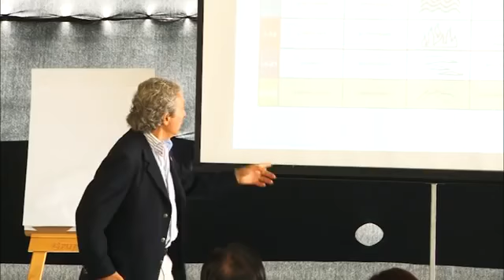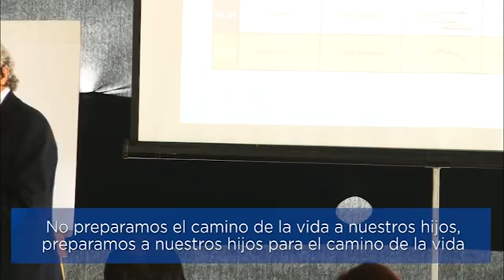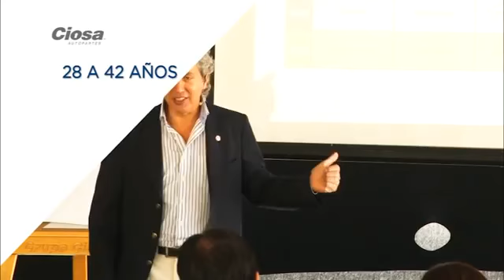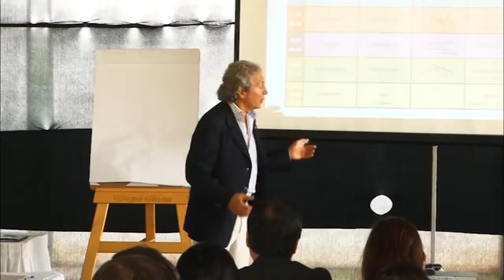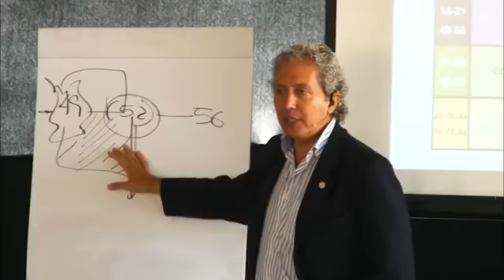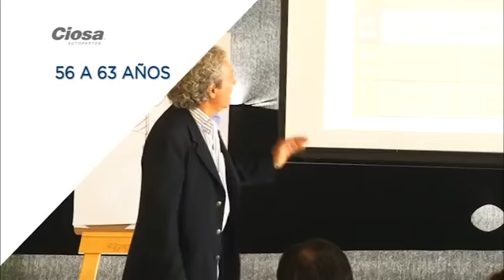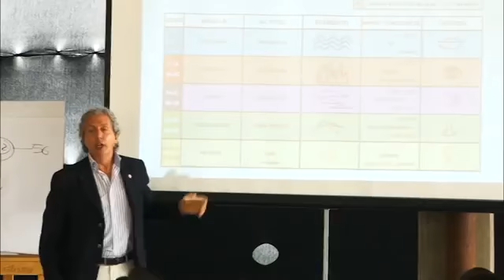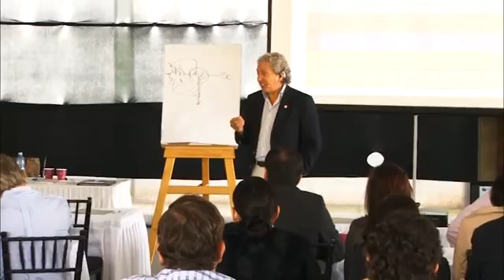Roberto Pérez - Los miedos en las etapas de la vida (Parte 3)